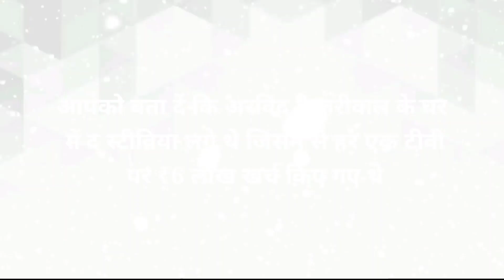29 अप्रैल 2023 आज की बड़ी खबरेंl देश के मुख्य समाचार 29 April 2023 taaja Khabar PM modi